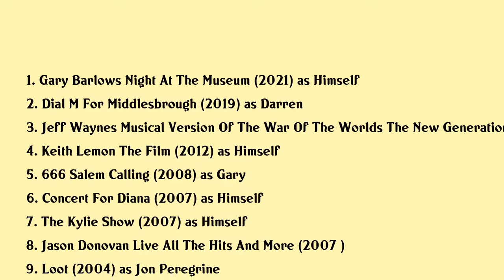Jason Donovan Movies list Jason Donovan| Filmography of Jason Donovan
Jason Donovan Full Movies List Filmography of Jason Donovan

Latest movies of Jason Donovan are:

1. Gary Barlows Night At The Museum
2. Dial M For Middlesbrough
3. Jeff Waynes Musical Version Of The War Of The Worlds The New Generation Alive On Stage
4. Keith Lemon The Film
5. 666 Salem Calling
6. Concert For Diana
7. The Kylie Show
8. Jason Donovan Live All The Hits And More
9. Loot
10. Horseplay
11. Tempe Tip
12. Sorted
13. The Last Bullet
14. Rough Diamonds
15. Blood Oath
16. Jason Donovan Live In Dublin
17. The Heroes

Complete list of movies acted by Jason Donovan are in this video.

Please Comment down your favorite movie of Jason Donovan